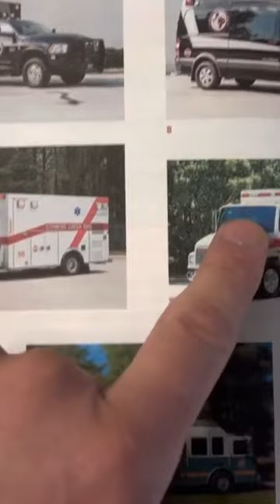EMS Operations / Types of Vehicles